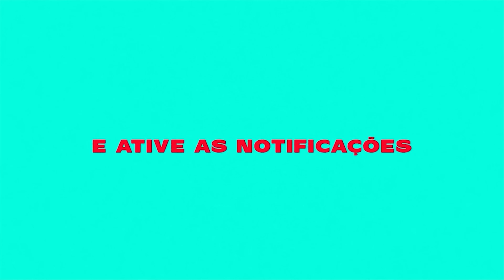Jô Siqueira - Ausência (Official Music Video)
Artista:  Jô Siqueira
Produção: Bigjrnobeat